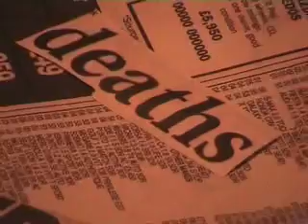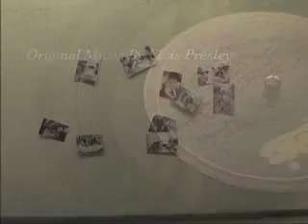S3-84 Love Me Tender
LongRoadMedia
Thriller 2007/8